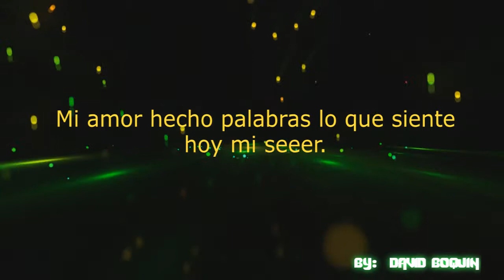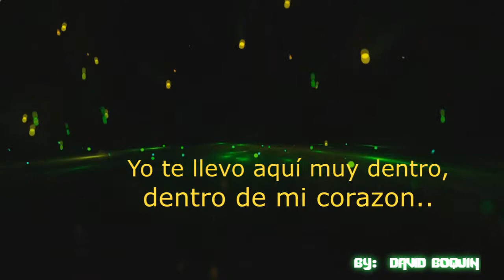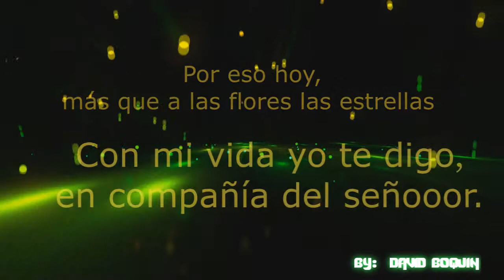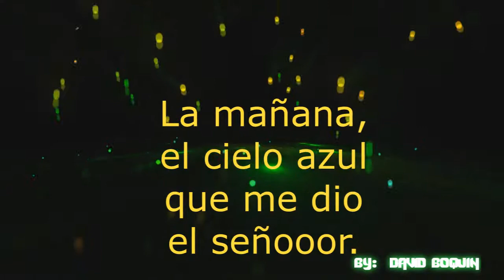Karaoke david boquin